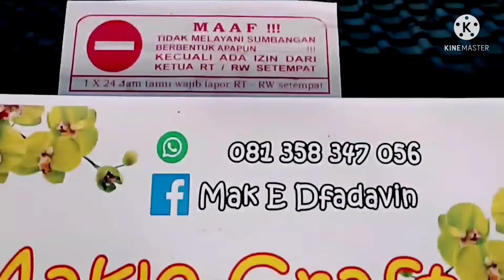Edisi Bunga Kresek spesial bersama Mahasiswa/i KKN UIN Malang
Assalamualaikum
Hai Teman Teman apa kabar
di  video kali   ini saya  tidak  berbagi  tutorial ya..
Video ini  berisi  edisi kelas  bareng  bersama  mahasiswa Dan  mahasiswi kinda dari  UIN Malang  ..